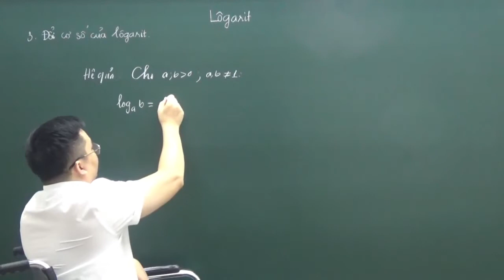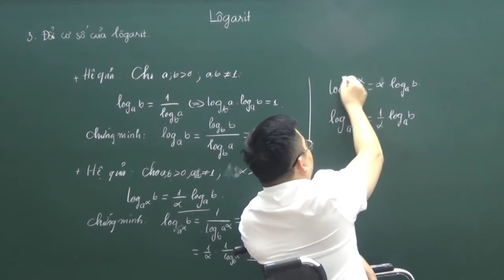[Luyện Thi Đại Học] Lôgarit - Phần 6